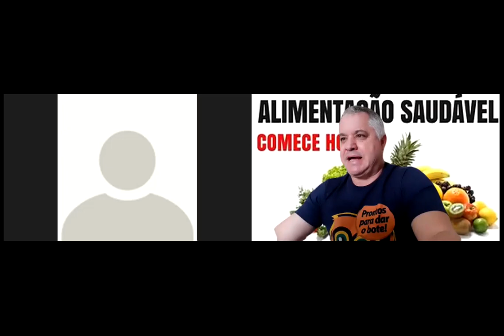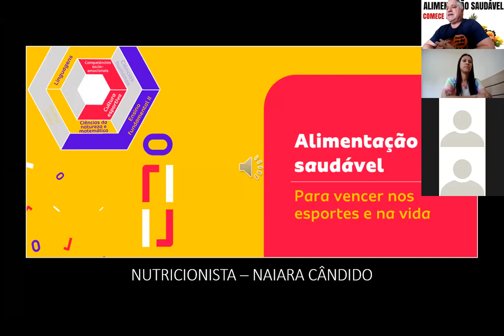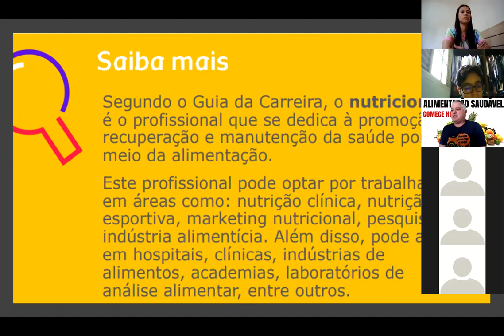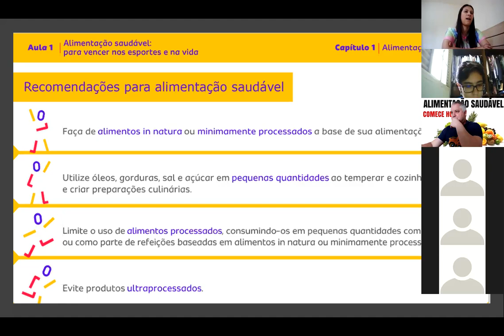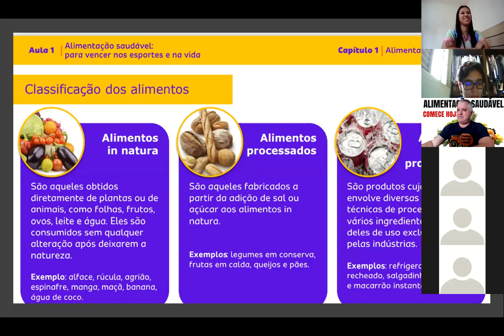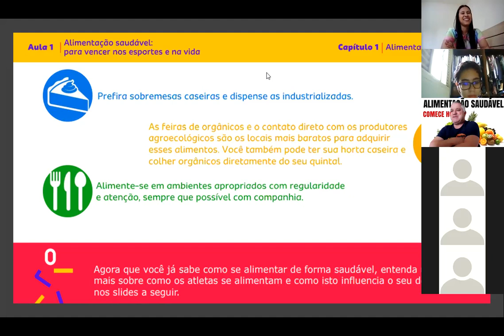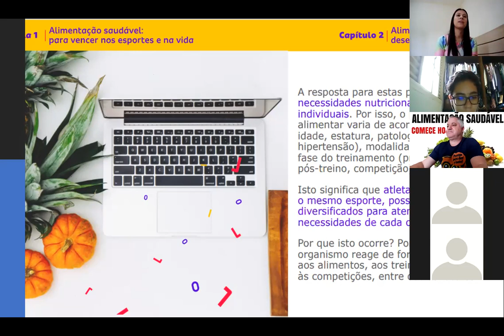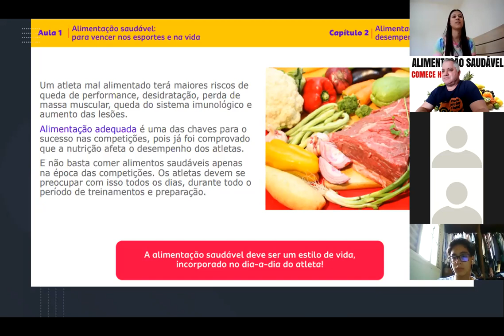AULA EDUCAÇÃO FÍSICA ONLINE ALIMENTAÇÃO SAUDÁVEL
AULA DE EDUCAÇÃO FÍSICA ONLINE SOBRE ALIMENTAÇÃO SAUDÁVEL
CONVIDADE ESPECIAL - NUTRICIONISTA NAIARA CANDIDA